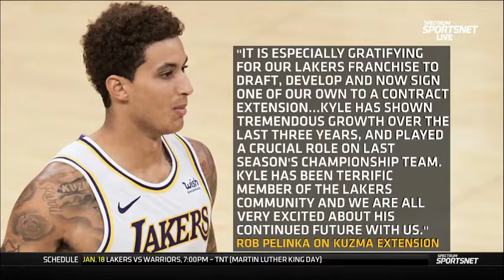Mike Bresnahan reacts to Lakers sign Kyle Kuzma to 3 year $40M extension